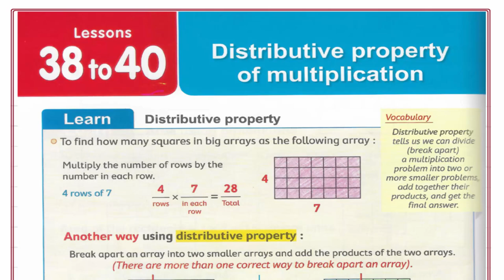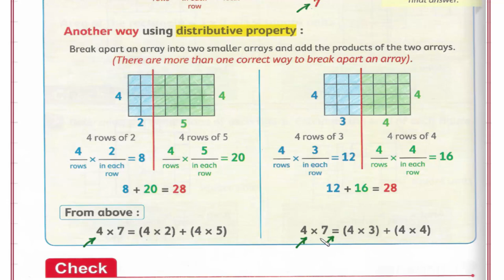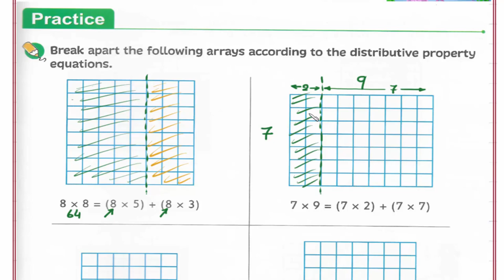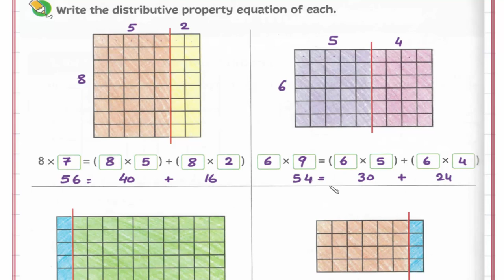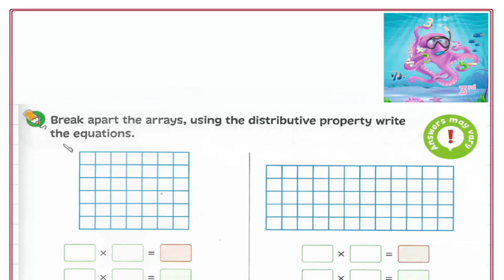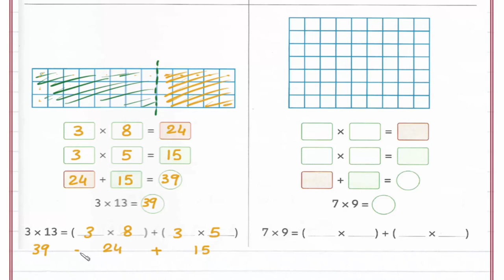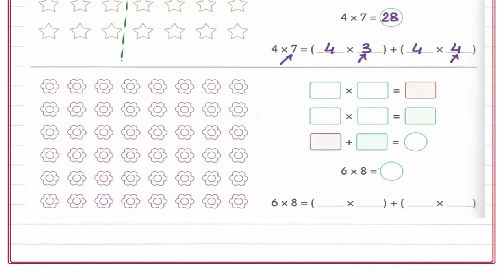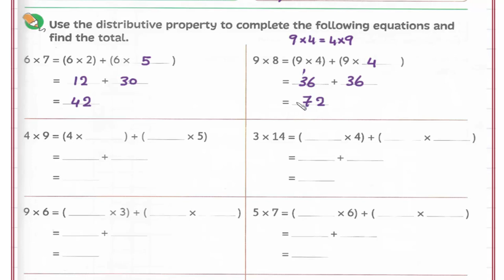Primary 3 \ grade 3-1st term 38-40 - Distributive property of multiplication. شرح ماث ثالثه إبتدائى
Lessons 38-40 - Distributive property of multiplication.